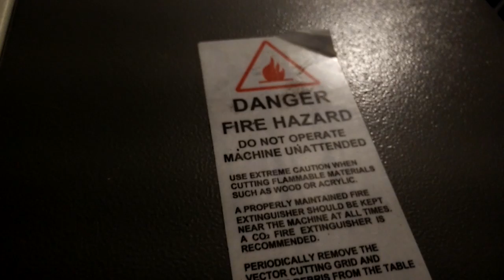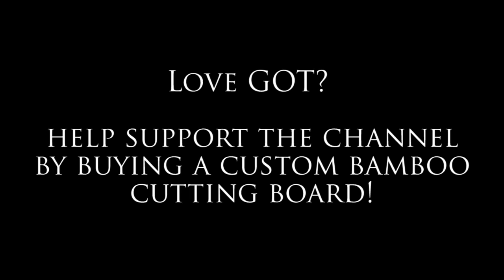WILL IT LASER: Game of Thrones?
Help support our projects by buying a custom Game of Thrones themed cutting board!